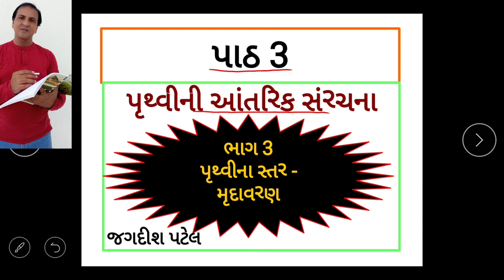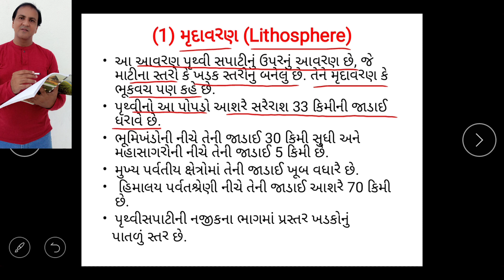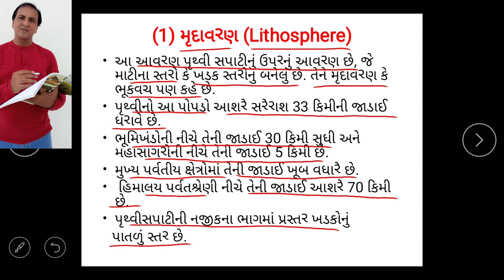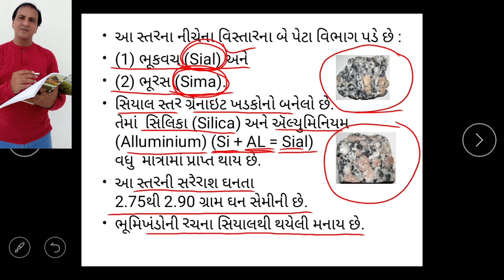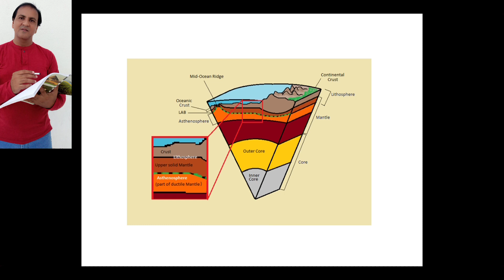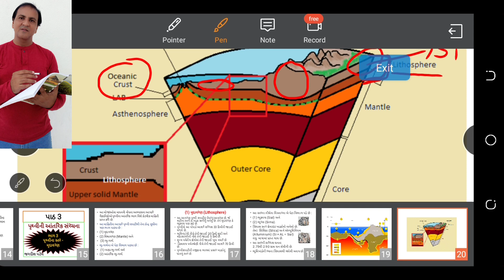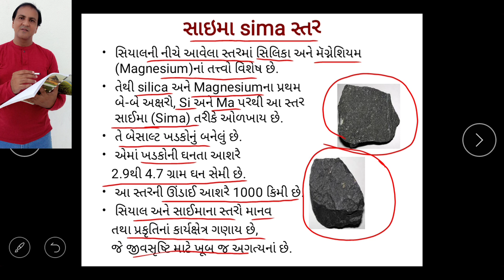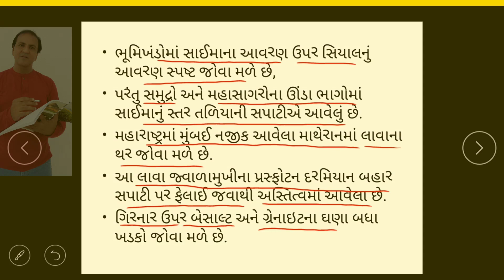ધોરણ 11 ભૂગોળ, Std 11 geography, પાઠ 3 પૃથ્વીની આંતરિક રચના, ભાગ 3 પૃથ્વીના સ્તર - મૃદાવરણ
Std-11 Geography | chp-3 pruthvi ni antarik rachana, internal structure of the earth, पृथ्वी की आंतरिक - अंदरुनी रचना , પૃથ્વીની આંતરિક રચના, चेप्टर 3, part -3, pruthvina star - mrudavaran, step level of the earth, भाग 3,
Taught by : Jagdish Patel
Useful for arts/commerce, Gpsc and other competitive Exams...